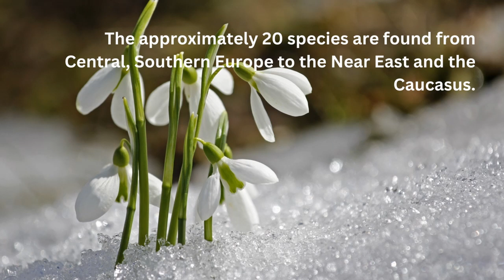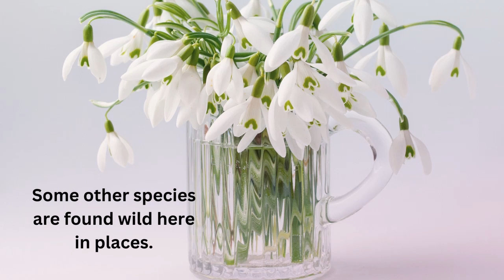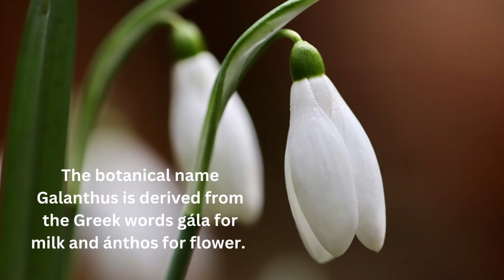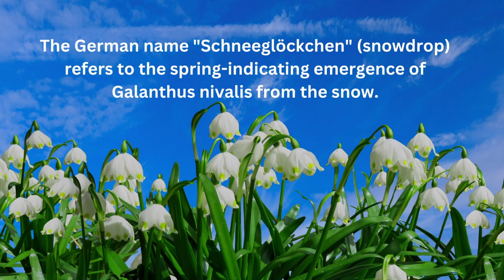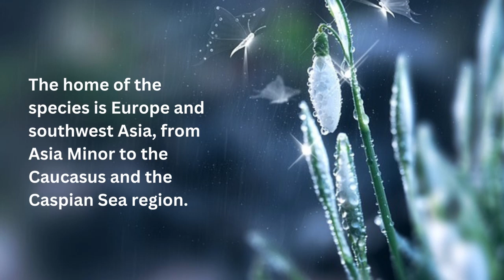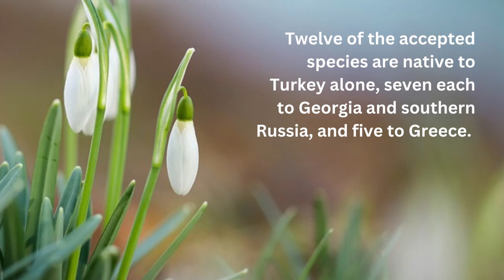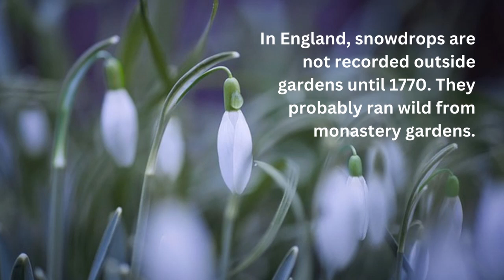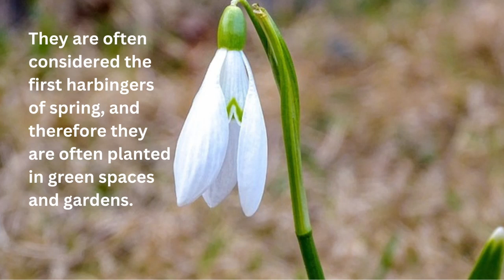Good Vibes, Healing Music, Positive Energy Vibration, Snowdrops